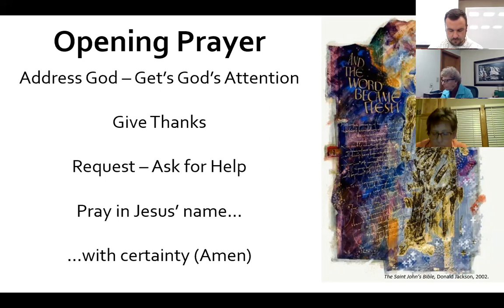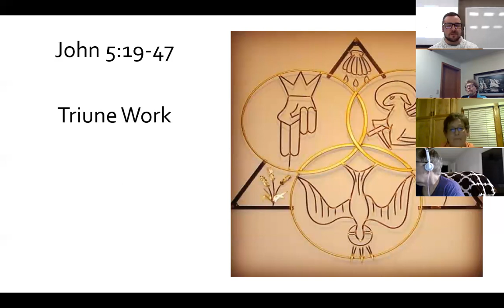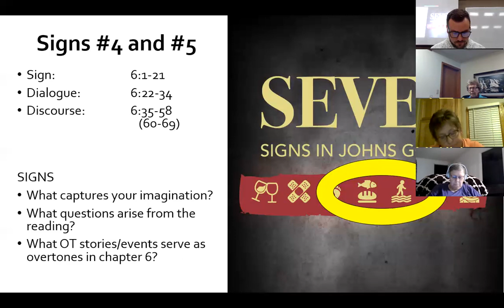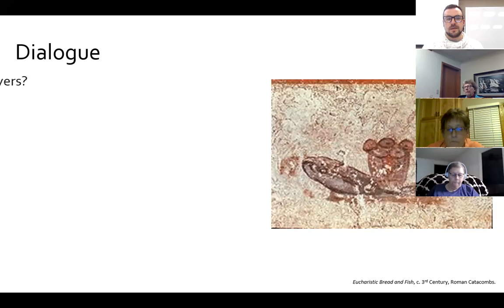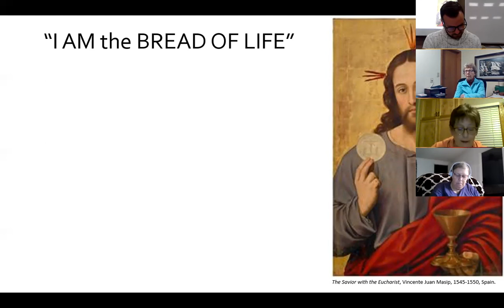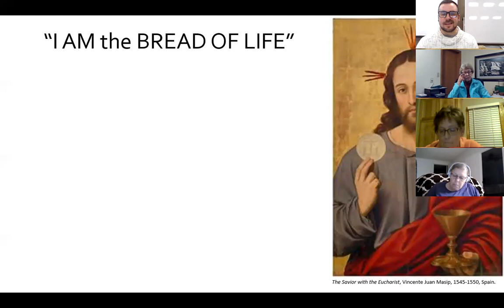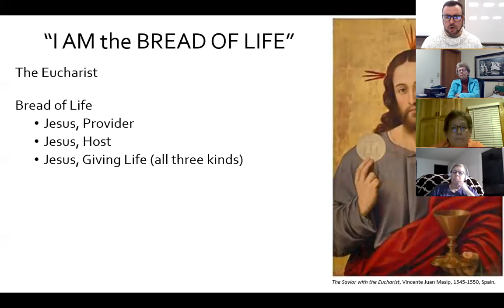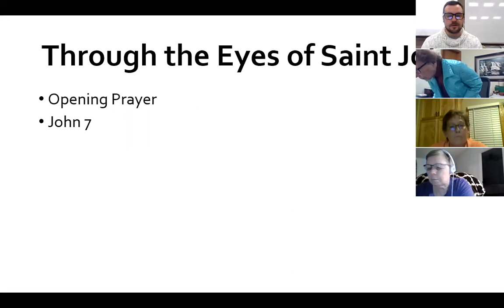6. Saint John; Bread of Life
"God-in-the-flesh through the Eyes of Saint John" is our Winter 2022 Bible Study. We meet on Monday nights in-person or via Zoom. Recordings are avilable on our YouTube channel.
John chapter 6 is about the feeding of 5000, a new telling of the Exodus story, and Jesus said: "I am the bread of life."